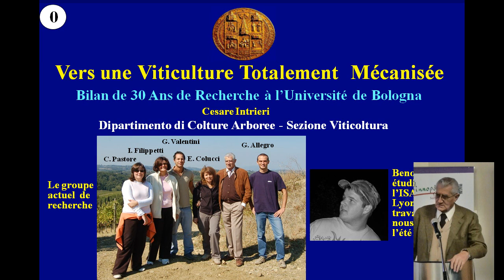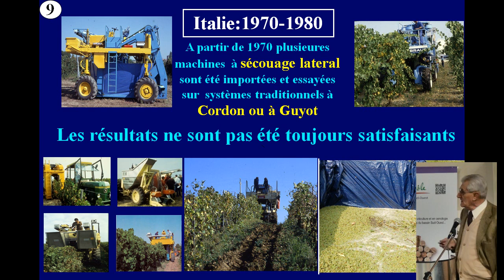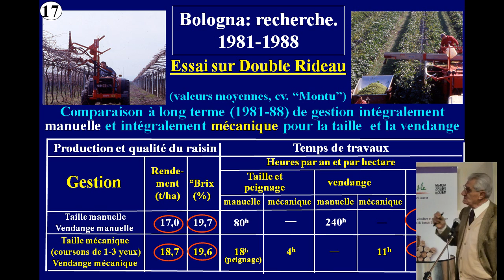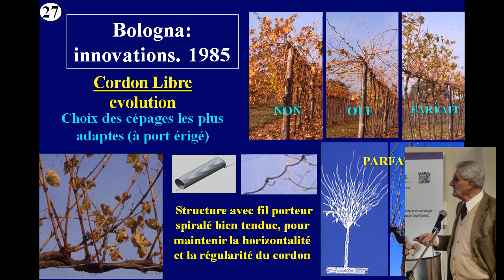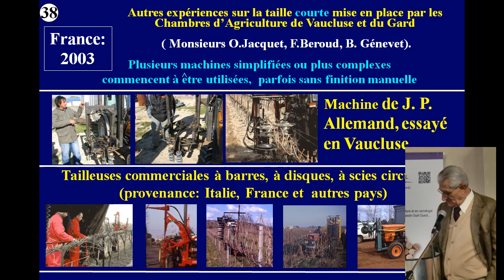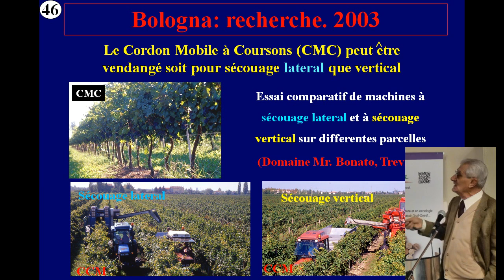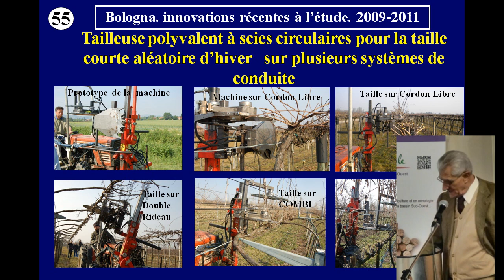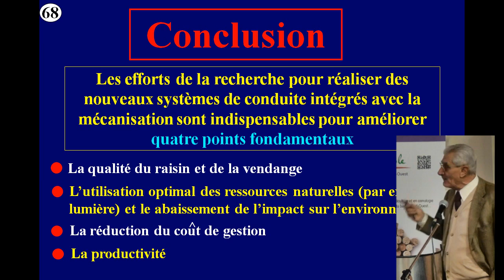Bilan des travaux italiens sur la mécanisation du vignoble par le Pr Cesare Intrieri (Bologne)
L'IFV Sud-Ouest et le groupe Vinovalie ont organisé le 27 octobre 2011 une rencontre technique sur la mécanisation des systèmes de conduite de la vigne.

Le Professeur Cesare Intrieri de l'Université de Bologne en Italie a fait le point sur les travaux de recherche menés depuis plus de 30 ans par son équipe.